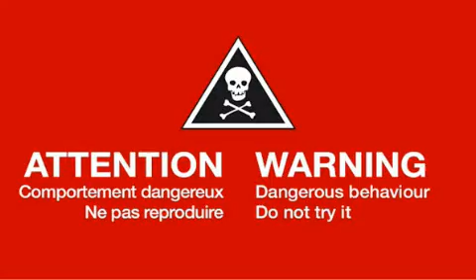Chiclete com Gas Helio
Não dá para acreditar !